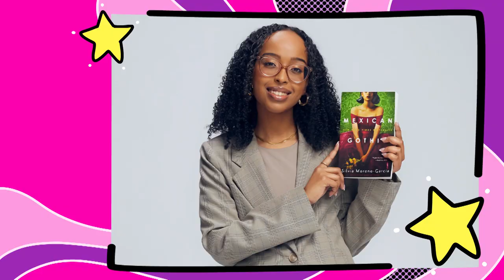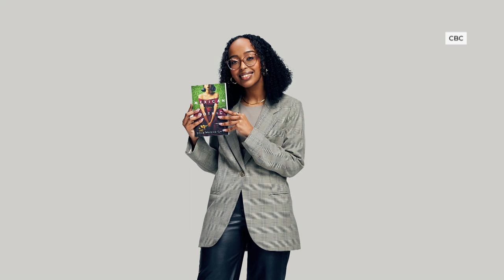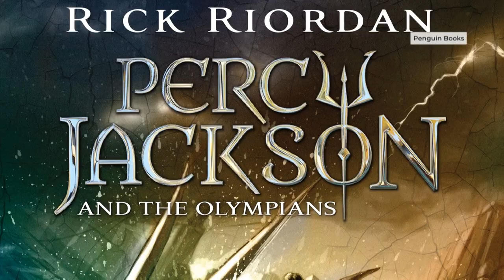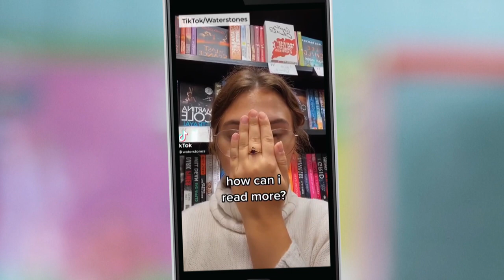How a love reading gained Tasnim Geedi 130K followers on TikTok | CBC Kids News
Interview with Tasnim Geedi. She has almost 130,000 followers on TikTok and nearly six million likes.

She posts about books on the popular BookTok side of the app.

She is one of five panellists chosen to champion a book in the 2023 Canada Reads competition.

Geedi will be championing Mexican Gothic by Silvia Moreno-Garcia.

She loves to read … but does she love TikTok more? Watch the video!